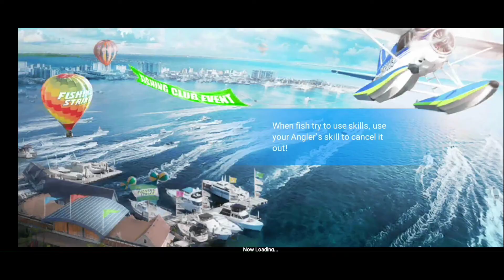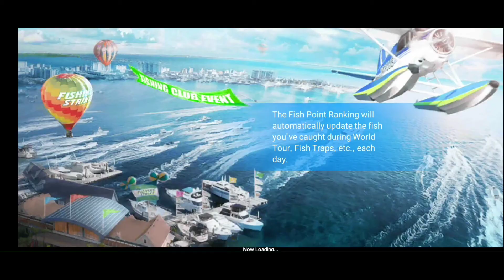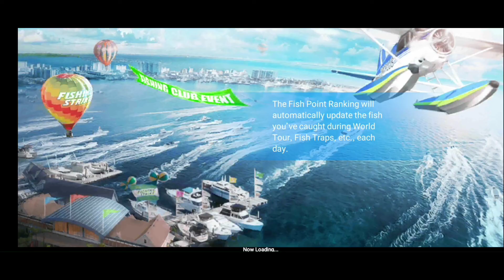Fishing Strike : Kombinasi Angler yang wajib Kalian coba!!!!